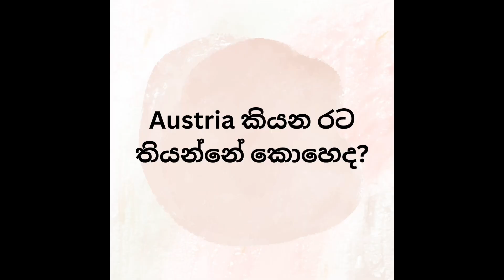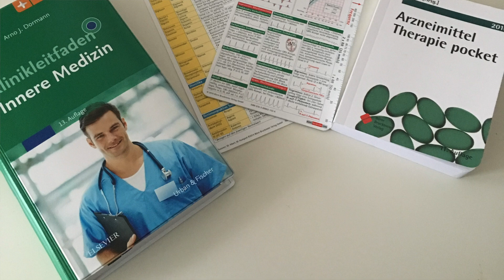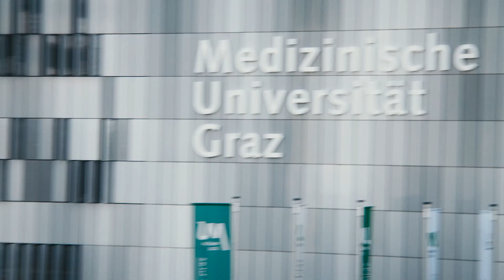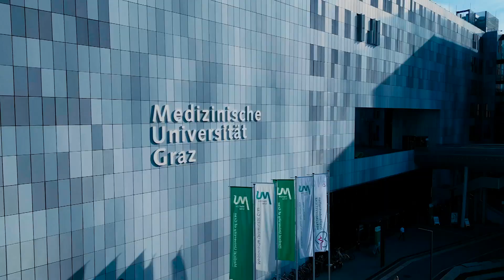Q&A Pt I ඔස්ට්‍රියාවේ වෛද්‍ය් විශ්ව විද්යාලයට කොහොමද apply කරන්නේ? Apply for medical uni in Austria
Introduction Sinhala Q&A on how to apply for medical university in Austria

Director: Martin Herz
Camera: Benjamin Skalet, Christian Deix
Post Production: Jakob Chang
Produced by: mhz.tv